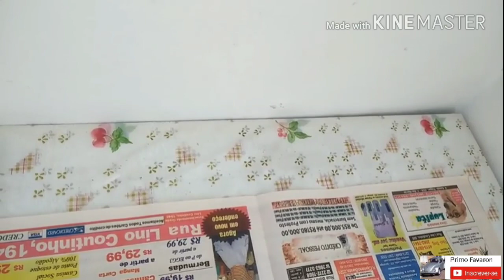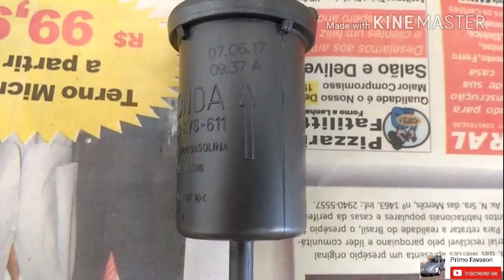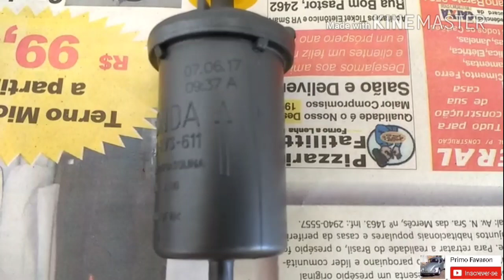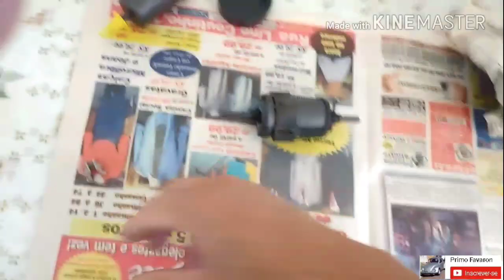TROCA DO FILTRO DE COMBUSTÍVEL DA HONDA BIZ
Assista, aprenda, faça, compartilhe...